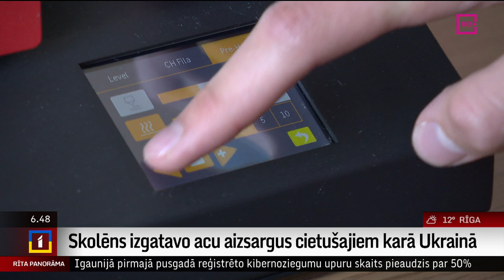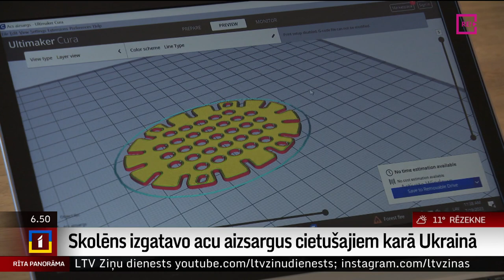Skolēns izgatavo acu aizsargus cietušajiem karā Ukrainā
No idejas – palīdzēt Ukrainas cietušajiem - līdz tās praktiskai realizācijai un sūtījumam. Šādu ceļu izgājis kāds Rīgas skolēns, kurš vasarā vēlējies veltīt savus pūliņus brīvprātīgajam darbam. Un to arī darījis, ar sava 3d printera palīdzību izgatavojot dažus desmitus acu aizsargus. Kā viņš to paveicis, to jautāja Ella Semjonova.